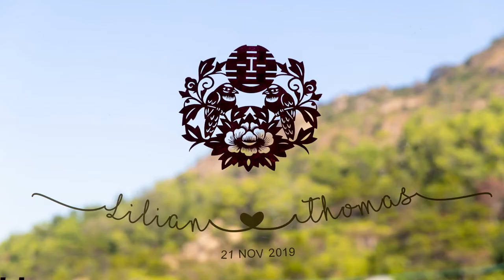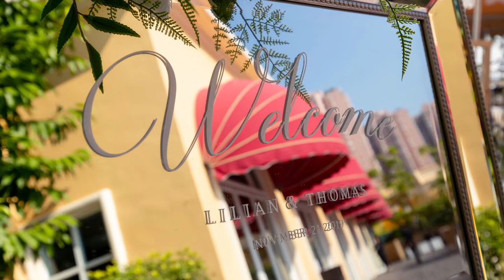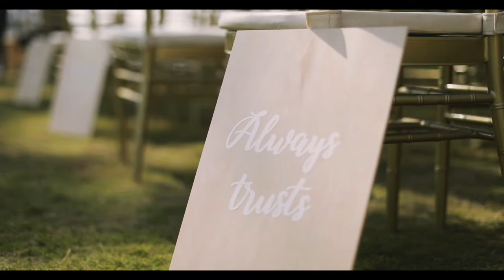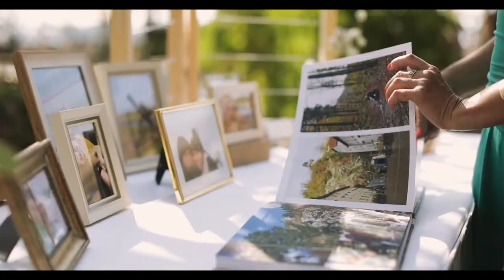20191121 Lilian & Thomas Same-day-edit Photos & Video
Photos by Hero@Hero Chan Production